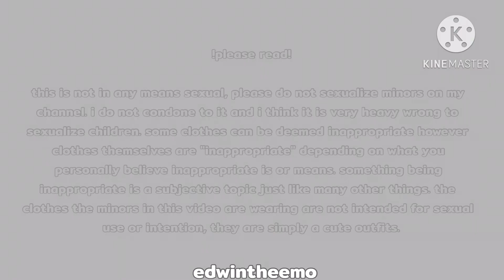im mr take ur btch || tddk